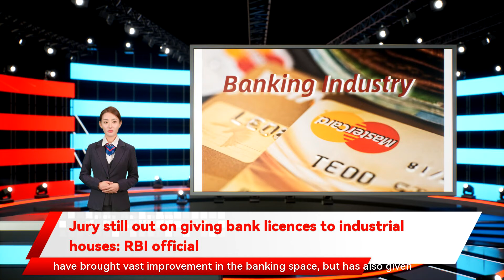Jury still out on giving bank licences to industrial houses: RBI official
Reserve Bank of India (RBI) deputy governor M Rajeshwar Rao on Wednesday defended the central bank’s decision of not allowing industrial houses to float banks, and said more deliberations are needed before RBI changes its stance on this issue agreed back in 2001.An internal working group (IWG) of the RBI had recommended allowing industrial groups into banking, but late last month the RBI said it kept on hold the two recommendations of allowing industrial houses and large non-banks to float banks.However, RBI had accepted 21 of the 33 recommendations of the group that submitted its report a year ago.“Given that banking is a highly leveraged business dealing with public money, it makes sense to keep industry/business and banking separate,” Rao said in his speech on Wednesday.“This separation is expected to avoid spillover risks - where trouble anywhere in the group entity may result in transferring risks on to the depositors, leading in turn to claims on deposit insurance with subsequent ripple effects cascading across the largely interconnected financial systems, creating concerns around financial stability.”Besides, there are concerns around conflicts of interest through self-dealing at the expense of bank clients and in the transactions between the bank and its affiliates, favouring associates for extending loans and undermining the neutrality and independence in the functioning of the bank, by say, constricting the flow of credit to competitors, Rao added.Concerns are also warranted around issues of connected lending, complex web of group structures, cross holding as well as presence of large number of unregulated entities in the group, “as these would stretch the RBI’s regulatory and supervisory resources”, said Rao.“While it is an accepted fact that the relationship between financial economy and real economy is symbiotic, de facto merger of the segments may actually aggravate the systemic risks,” Rao said.These issues have been flagged by the IWG also and therefore, the RBI deputy governor said “it is necessary that we closely examine the related matters before thinking of permitting large industrial houses or NBFCs owned by such houses to set up any new bank".However, the deputy governor did not rule out giving licences to industrial houses completely. “Let me just say that the jury is still out on the issue,” Rao said.The deputy governor said technological and digital innovations have brought vast improvement in the banking space, but has also given rise to newer challenges for everybody.Such innovations have increased the efficiency, productivity, and competitiveness in the delivery of financial services, furthered financial inclusion at a reduced cost of financial intermediation, but “such innovations have also given rise to newer challenges for all stakeholders”, Rao said.“While customers face issues of mis-selling, data security and privacy as well as identity theft problems, regulators and supervisors need to increasingly engage with issues around customer protection, ethical conduct, regulatory arbitrage, and concerns about financial stability,” he added.This has posed challenges for banks and other regulated entities as well as they “need to be on their toes to face up to everchanging competition and business disruptions through technology driven innovations, requiring them to fine-tune and sometimes alter their business plans, re-orient their strategies and manage the concomitant risks", said RaoHere, the business conduct and governance issues in financial services firms are the “key soft pillars which build the edifice of a successful financial institution”, according to the RBI deputy governor.RBI has given banking licences to further its financial inclusion agenda, while increasing competition, productivity and efficiency were also important reasons, the official said.